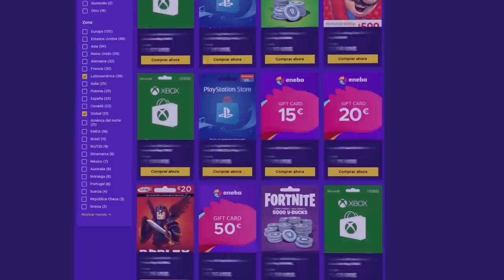JUGANDO con CLASH con ESCOPETA | Crystal Guard | Caramelo Rainbow Six Siege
✅ JUGANDO con CLASH con ESCOPETA en este Gameplay de Rainbow Six Siege español en Crystal Guard.